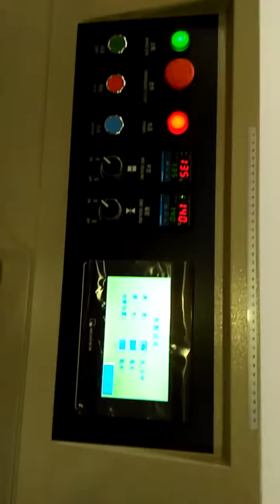250x disposable toothbrush and toothpaste packing machine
250x disposable toothbrush and toothpaste packing machine